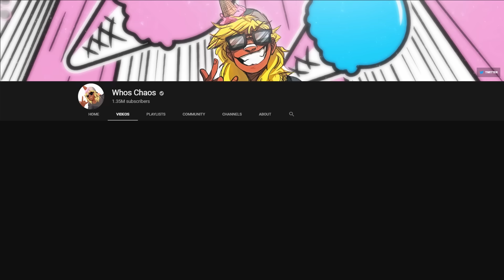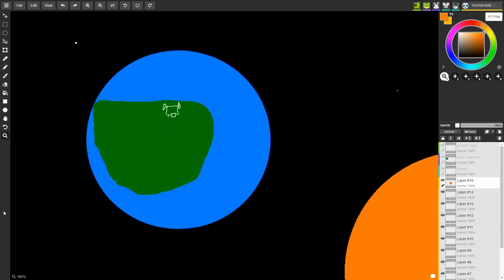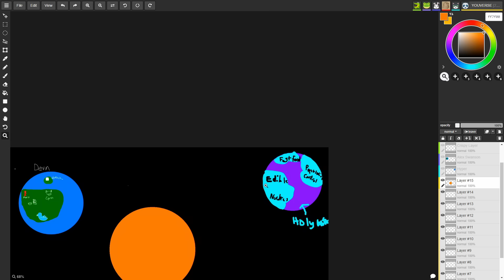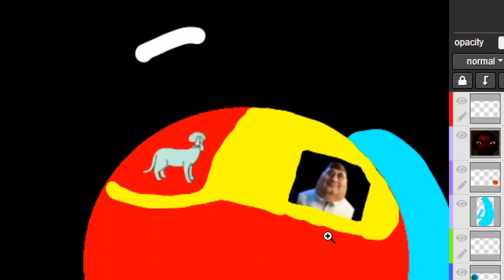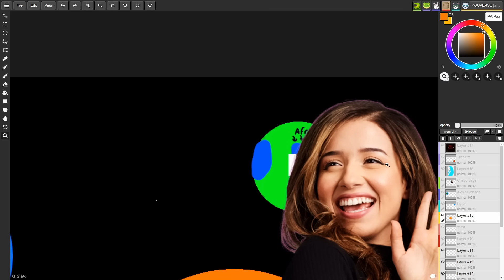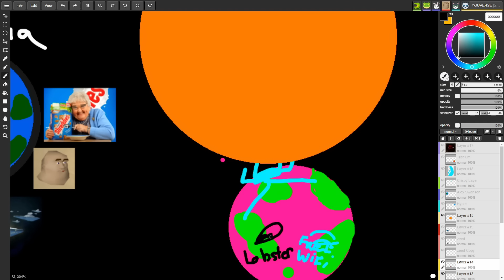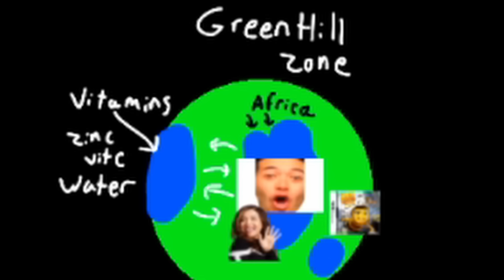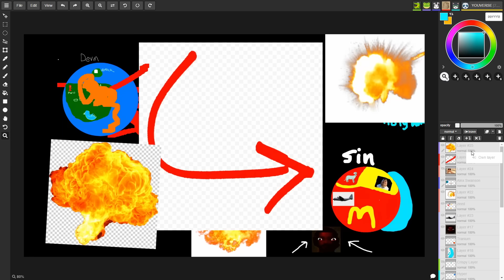We made our own PLANETS in Discord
I Forced YouTubers to make our own Planets while in Discord
Smash Like 🔔 Enable Notifications To NOT Miss a Video!
► TikTok (Search WhosChaos)

I Forced YouTubers to make our own Planets while in Discord in hopes to save 2020. We'll end up with a Laser to destroy each other planets in this Fake Solar System. This was very scuffed but was surprised how fun this was made for great Discord Funny Moments lol.

" We made our own PLANETS in Discord Funny Moments "